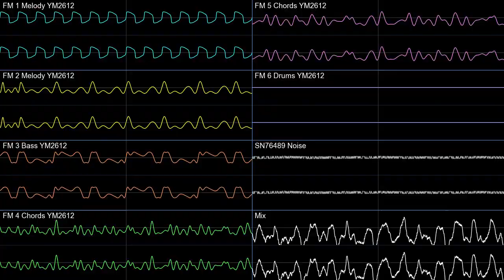Melody IV (YM2612 Beepbox Original)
Well... to be honest... that took quite a long time to actually make, the song itself was made near the range of one month, but before that I was also working on the annihilate cover, then I took a break from the annihilate cover because I then had school so I worked on this instead, sometime at school sometime at home.
Fun fact: The song isn't just 5 minutes, it is exactly 4m and 59.9975s and uses the F lydian scale (was testing a new mode which sounds nice, heard it makes a happy yet mysterious atmosphere)

This song is meant as a relief from Melody III, after a tense and unpredictable song, there is something that you can take a break from... but something still isn't right... and it isn't the end... there is something that you have to fight againt, not hide against, just it's not here, that is... for a better world. Then you wonder how all of the songs named after 'Melody' even tie up together... (Melody I isn't really included but starts at II)